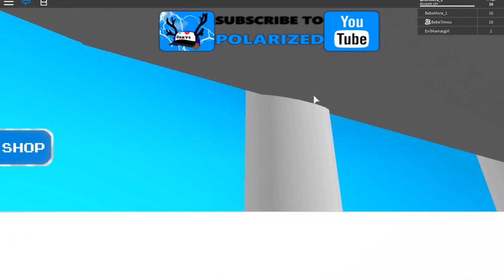SE COME EL MAPA DE ROBLOX - ROBLOX